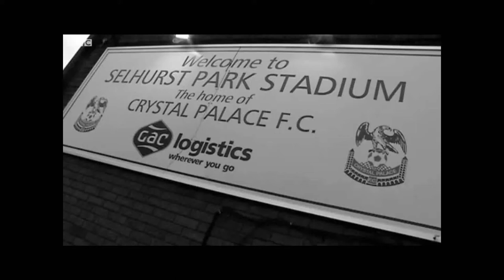CPFC - SEASON 10/11 ~ HD ~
Palace - 2010/11 Season.

song by The Temper Trap - Sweet Disposition, radio rip.
No profit was made from this video, entertainment and education only.